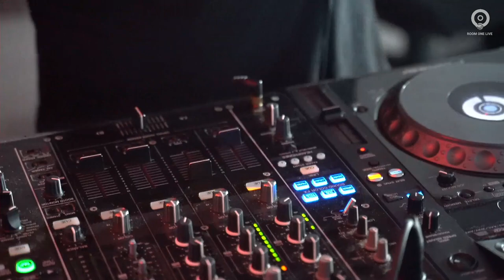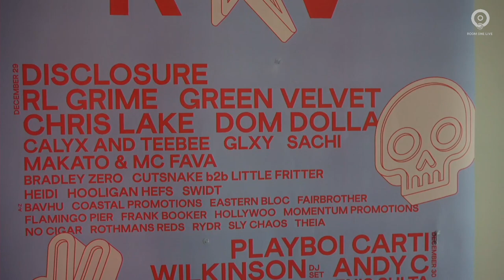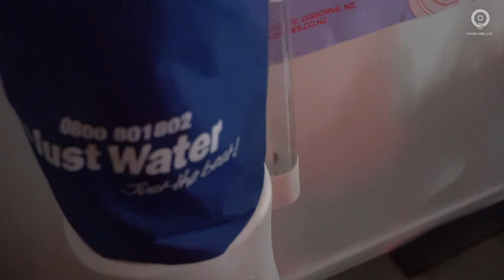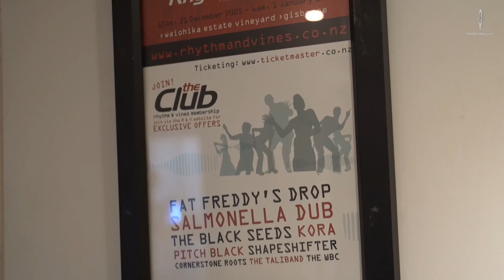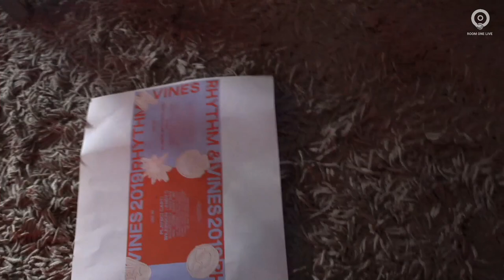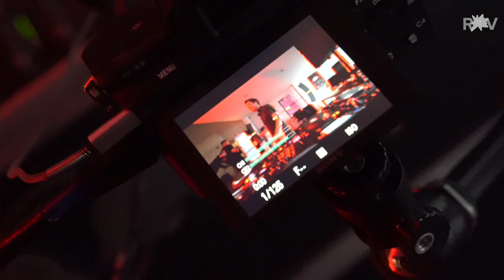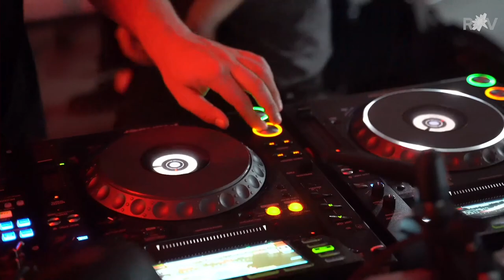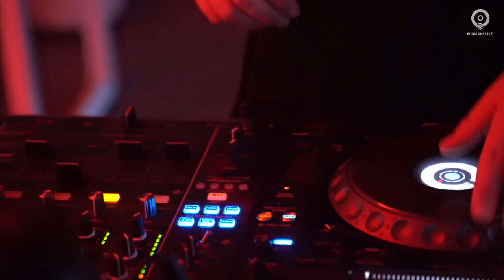LEE MVTTHEWS | Room One Live x Rhythm and Vines @ R&V Office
Another office session done and dusted with some serious talent on display, congrats to R&V on their second line up release!

Featuring Lee Mvtthews
Recorded live from RNV Office, Auckland, New Zealand

What is Room One Live?

Room One Live is a platform to discover New Zealand artists in their true form, with the freedom to express their taste in music.

Encounter new sensations with environments specifically tailored to provide unique experiences both aurally and visually.

Join us in a movement of creating a culture of creativity and discovery.